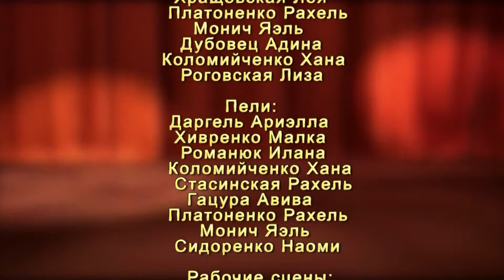Постановка "Удочерённая принцесса"